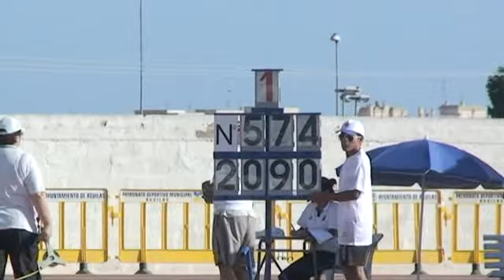VA12 Disco M70 y mas